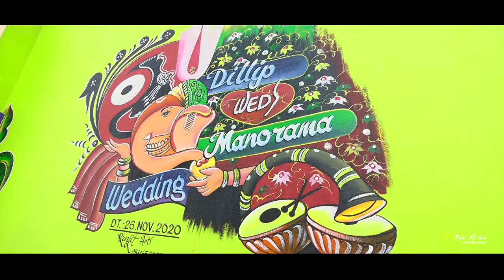WEDDING TEASER DILLIP & KUNI 📸𝐑𝐀𝐁𝐈 𝐌𝐈𝐒𝐇𝐑𝐀 𝐏𝐇𝐎𝐓𝐎𝐆𝐑𝐀𝐏𝐇𝐘📸 weddingteaser odisha #7 ON TRENDING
💕DILLIP  ❤  KUNI💕
📸𝐑𝐀𝐁𝐈 𝐌𝐈𝐒𝐇𝐑𝐀 𝐏𝐇𝐎𝐓𝐎𝐆𝐑𝐀𝐏𝐇𝐘📸
 Capture your exclusive memories
CandidPhotography & CinematicVideography